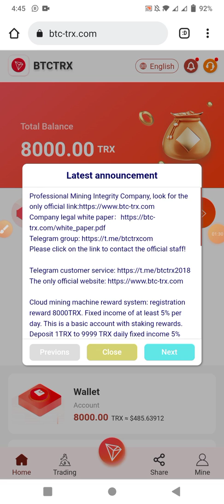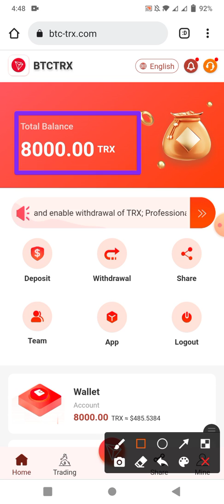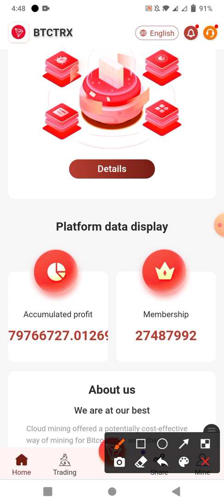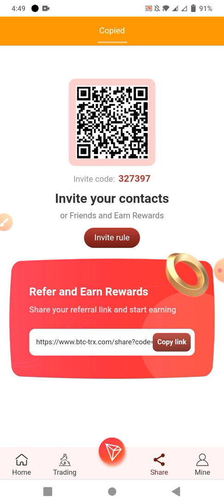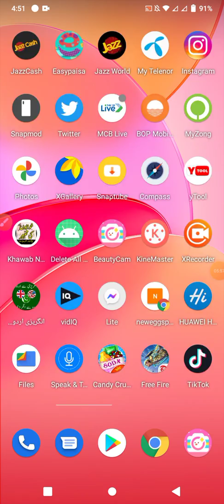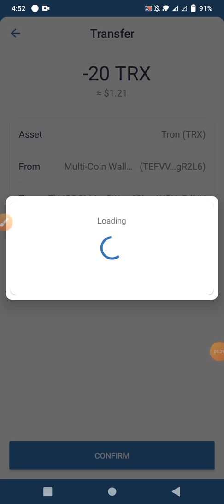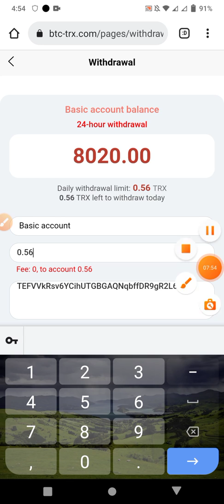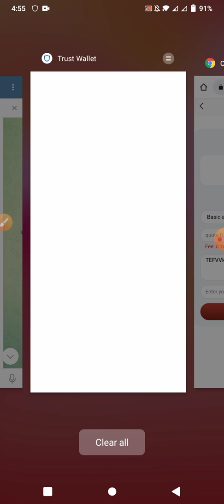Best earning website 2022 | How to earn money online 2022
New tron Mining Website Launch 2022 | Best online earning trx mining website

 ▶@coinmaster90  (Telegram)

Hello everyone. Today I show you a brand new cryptocurrency mining website. I'm here with a new video from our Online Monetization series. Today I talked about a new investment crypto cloud mining site. We are doing tron     mining on this new site I introduced. TRON cloud mining.

Cloud mining machine reward system: registration reward 8000TRX. Fixed income of at least 7% per day. This is a basic account with top-up bonuses. Fund your basic account from 1TRX to 9999TRX and get 5% daily mining income. Deposit 10,000TRX to 99,999TRX, and the daily mining income is 6%. Deposit 100,000TRX to 499,999TRX, and the daily mining income is 7%. Deposit 500,000TRX to 9,999,999 TRX, 8% of daily mining income Recharge 10,000,000 TRX to 99,999,999,999 TRX, 10% of daily mining income The higher the cumulative deposit amount, the higher the income of cloud mining. This is a long-term stable income, looking forward to your joining~!
Sincerely invite partners. If a partner invites a recharged customer: Lv1 recharge, you can get a 10% commission; Lv2 recharge, you can get a 7% commission; Lv3 recharge, you can get a 3% commission. Your Lv1 users deposit 100TRX and get 10TRX commission; your Lv2 users deposit 100TRX and get 7TRX commission; your Lv3 users deposit 100TRX and get 3TRX commission. Refer more users to your promotion link, you will get more commission rewards, the bonus can be withdrawn immediately, unlimited! Invitation sign-up bonus: first-level user reward 30TRX second-level user reward 20TRX third-level user reward 10TRX unlimited invitation reward Invitation deposit reward: first-level user reward 10% second-level user reward 7% third-level user reward 3 % unlimited invitation reward.

◈◈◈◈◈◈◈MUSIC USED◈◈◈◈◈◈◈
Crockpot - @YoutubeMusicLibrary

So I hope All your Queries Solved Through This Video but still if you have any query regarding please comment in the comment box.